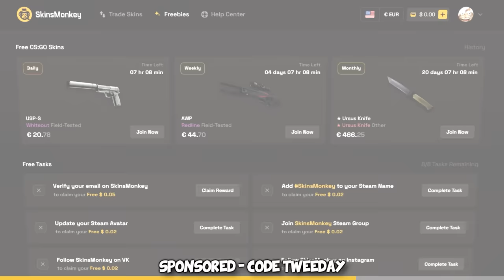VAC 3.0 ACTUALLY EXISTS...